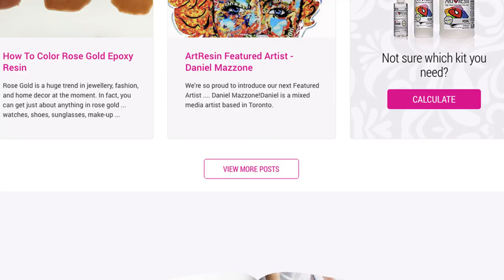How To Resin Chalk Pastel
Today, we demonstrate how to resin over chalk pastel!

Covering chalk pastel with a coating of ArtResin is easy - in fact, epoxy resin takes chalk pastel next level, sealing in the colour and giving it a glossy, professional finish!

Measure, mix, pour, spread, cover and wait, and in 24 hours your chalk pastel art will go from good to gorgeous!